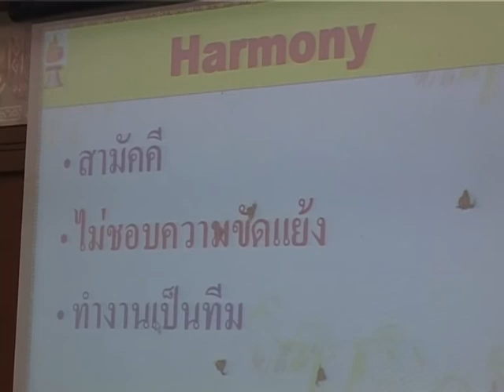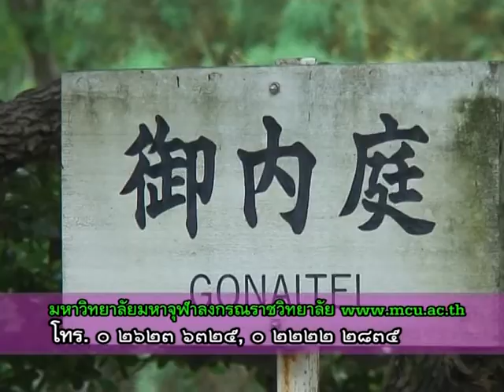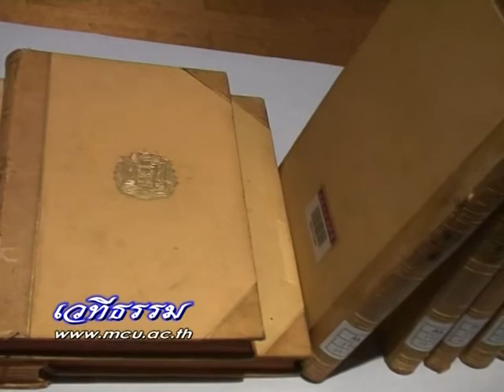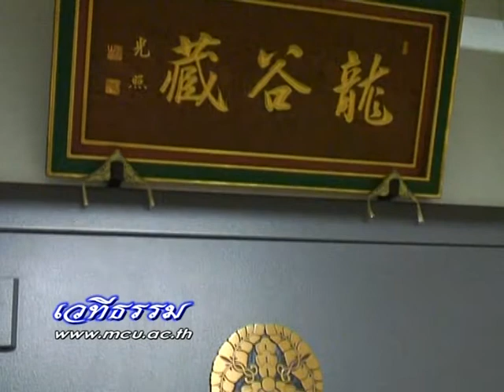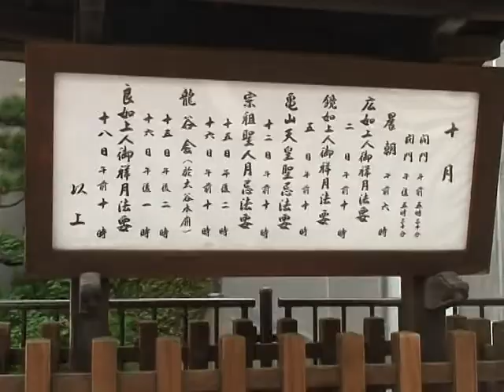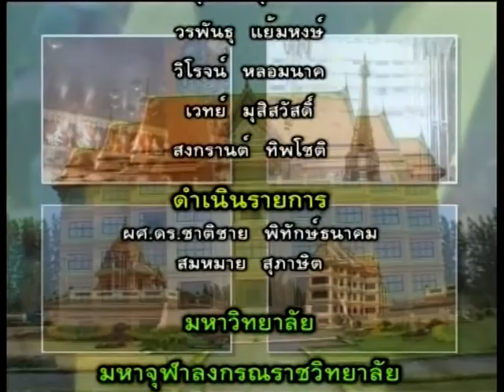MCU_เวทีธรรม เยือนญี่ปุ่น 11 ตค 51